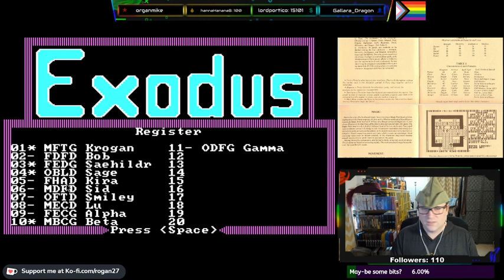Ultima III: Exodus - Part 3